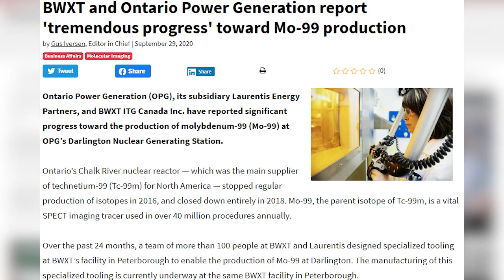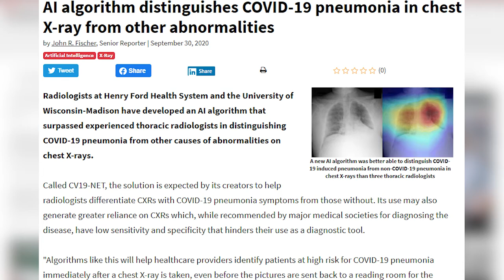Five Minutes in Healthcare Featuring Dr Art Papier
Philip Jacobus, CEO and founder of DOTmed.com and publisher of HealthCare Business News, checks in with Dr. Art Papier, founder and CEO of VisualDx, about the challenge of bias in medical care. As a dermatologist, Dr. Papier focuses on how various skin diseases manifest differently on dark skin versus light skin. While these differences can lead to a misdiagnosis, new technology is making a difference.